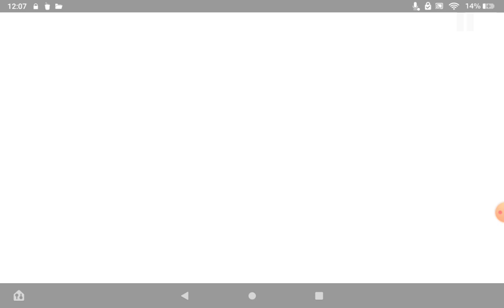A Better Place-yeah... The Square Is Back!!!!!!!!!!!!!!!!!!!!!!!